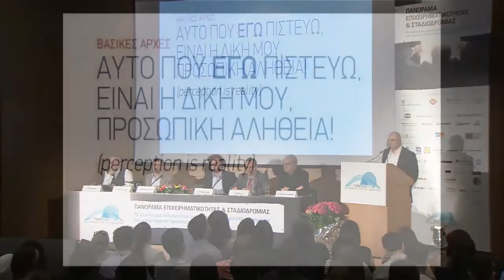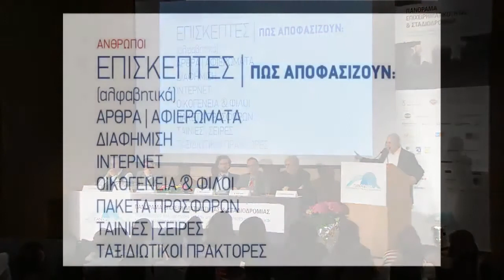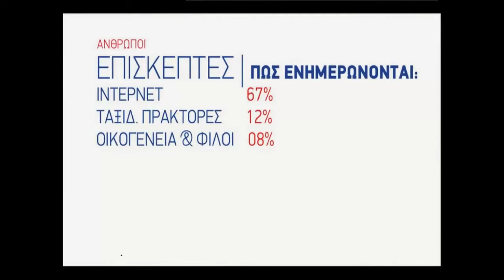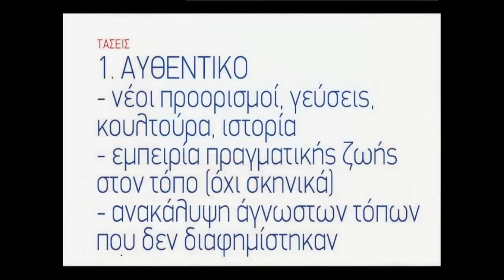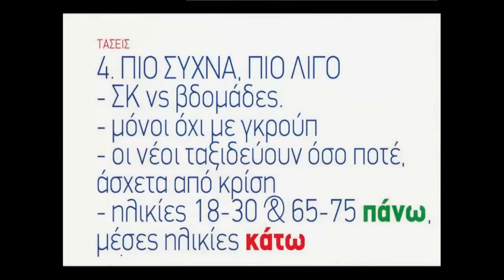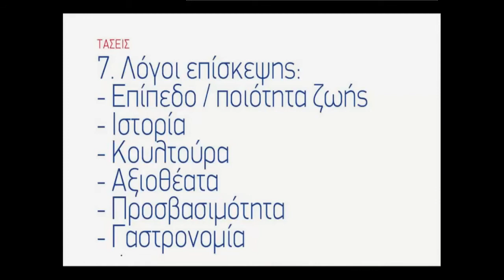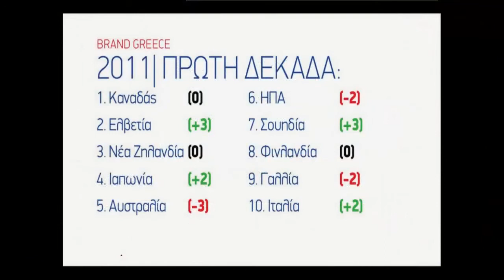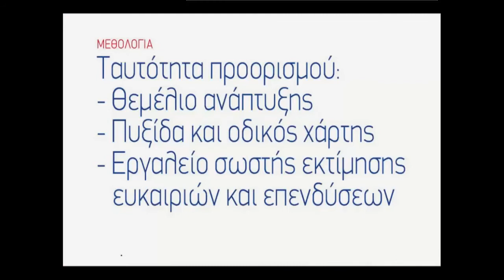Destination Branding & Greece / PANORAMA ’13 / Dimosthenis Broussalis